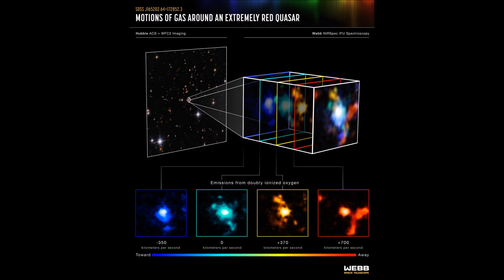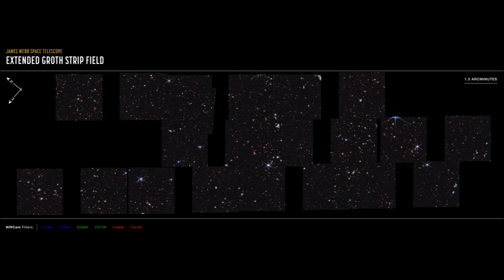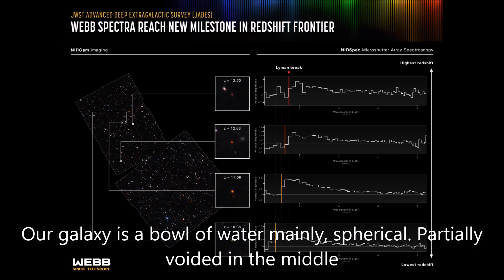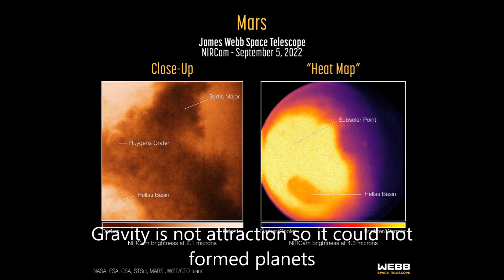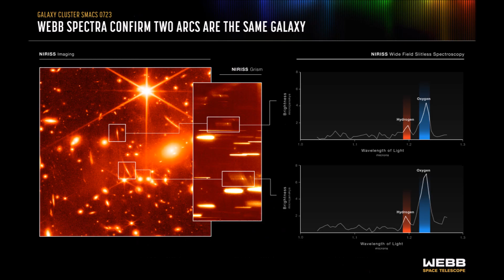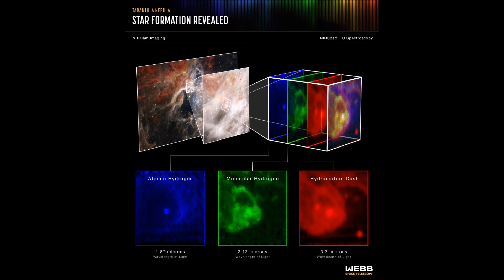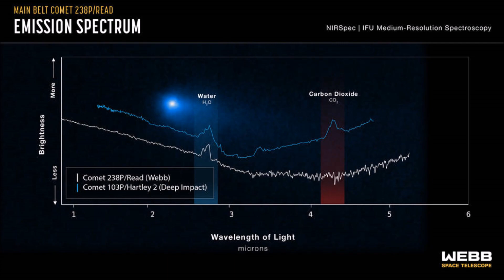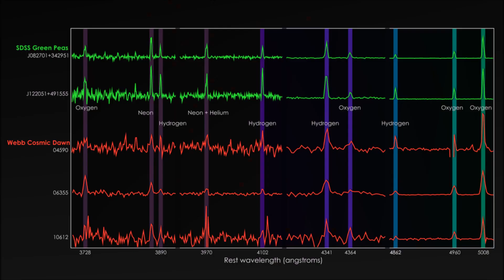Webb's all pictures until now. Only Piano music. Musical Manifest.